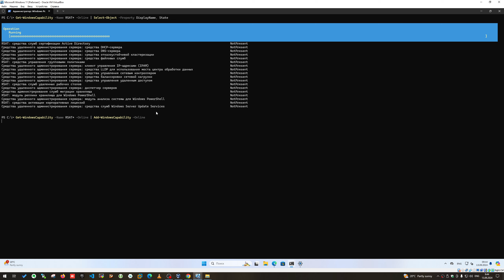Установка RSAT в Windows 11 с помощью PowerShell